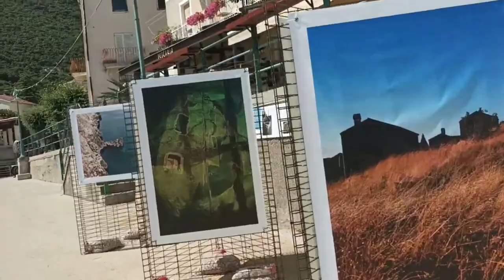Mošćenička Draga Chorwacja ☀️. Co warto zobaczyć? Plaże i spacer nad brzegiem Adriatyku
Cześć!🌴
W tym odcinku zabieramy Was na spacer po przepięknej ☀️ Mošćenička Draga w Chorwacji. We vlogu opowiadam co warto tu zobaczyć🌴, z czego słynie Mošćenička Draga i jakie są najpiękniejsze plaże w Mošćenička Draga. Być może zainspirujemy Was do spędzenia wakacji 2023 w Chorwacji, a dokładnie w Mošćenička Draga!